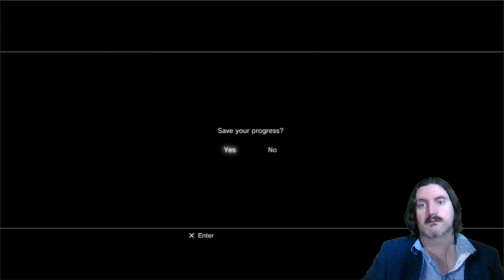Day 5 (Akiyama) - LEO plays Yakuza 4 Day by day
LEO plays Yakuza 4 day by day.
Also I'm playing all characters simultaneously.

We will be doing almost all Yakuza games and also most Metal Gear Solid games as day by days this and next year. here's a full list of the schedule of videos: